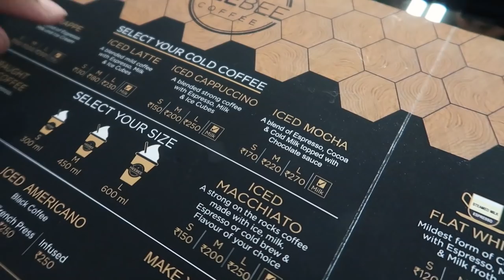Punjabi Chole ki Variety in Ludhiana with Veggiepaaji | EP 04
In the 4th Episode of Ludhiana Food Series, we will eat the different types of Chole dishes in ludhiana- spicy, mild, medium and a lot of other street food like pakode

Ludhiana is known for its authentic Punjabi dishes like Chole Bhature and Lassi and modern street food like chowmein burger. In the next few videos, we will explore both sides of Ludhiana Food.

This is the 4th Episode of the Ludhiana Food Series

Major Savings On these deals:

Youtube.com/veggiepaaji

Location:  Prince Hostel
College Road

Apko sabse aache kaunse chole lagte hai?
Comments main batana zarur :)
My AIRBNB AT KRISHNA JANAM BHUMI MANDIR